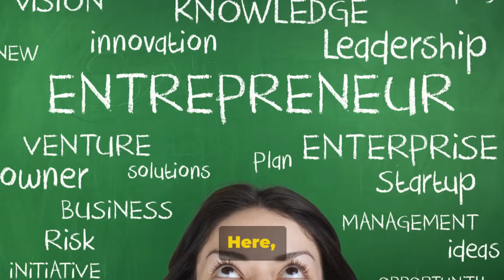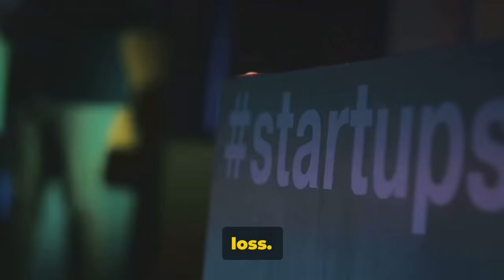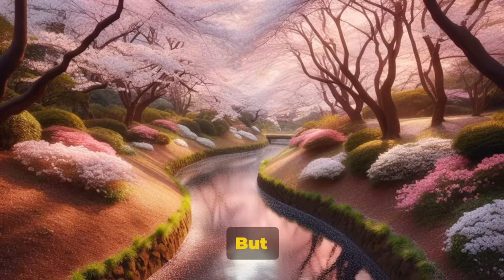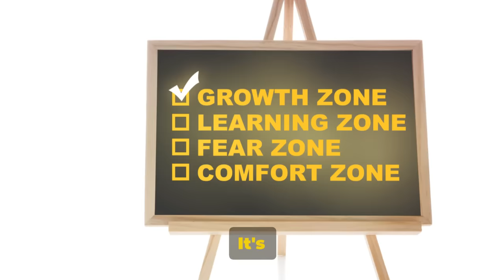"Elon Musk's Top Money-Making Secrets Revealed! ."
Curious to learn how Elon Musk makes money? In this video, we'll share his top money-making tips and why he says to stop job hunting. Plus, find out how he's built his wealth through SpaceX and the stock market!